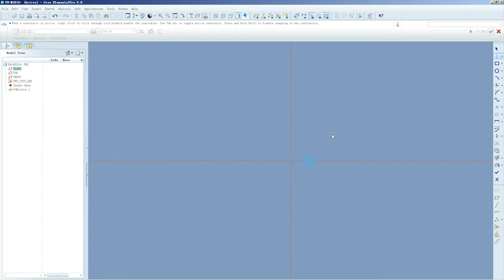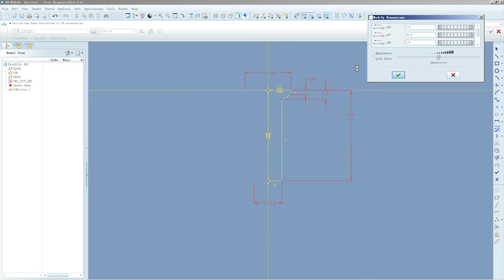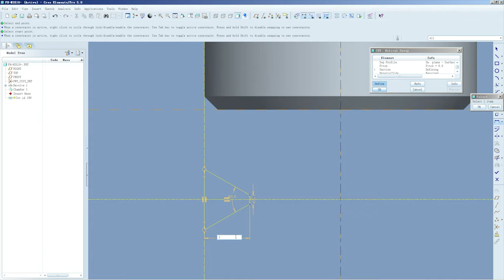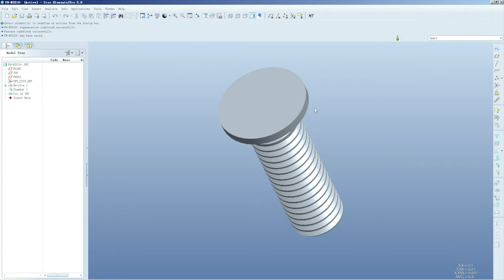FH-M3 Self-ClinChing Threaded Studs - Type FH/FHS/FHA - Metric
FH-M3-6ZI
    self-clinching studs are installed by placing them in properly sized holes in the sheets and squeezing into place with any standard press. The squeezing action embeds the head of the stud into the sheet. The metal displaced by the head flows smoothly and evenly around the ribs and into the annular groove – creating a flushhead assembly and securely locking the stud into the sheet with high torque-out and pushout resistances.

FH (flush-head) studs are available in aluminum, steel, or stainless steel. They are also available unthreaded on special order.

 • Flush-head in designated minimum sheet thickness or greater.

 • Type FH is recommended for use in steel or aluminum sheets HRB (Rockwell “B” scale) 80 or less and HB (Hardness Brinell) 150 or less.

 • Type FHS is recommended for use in steel or aluminum sheets HRB (Rockwell “B” scale) 70 or less and HB (Hardness Brinell) 125 or less.

 • Type FHA is recommended for use in aluminum sheets HRB (Rockwell “B” scale) 50 or less and HB (Hardness Brinell) 82 or less